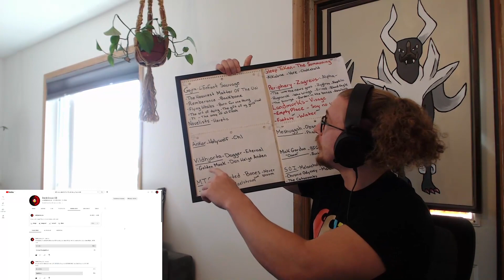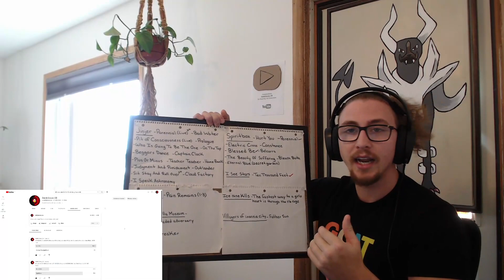DOUBLE REACTION! Spiritbox - Secret Garden / Electric Cross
Spiritbox never doesn't keep me on my toes, never know what to expect!

0:00 - Community Tab / Intro
4:00 - Secret Garden
11:50 - Electric Cross
24:54 - Final Thoughts / Outro